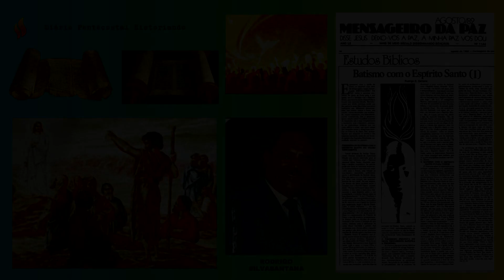PARTE 1 PR. RODRIGO SANTANA SOBRE O BATISMO COM O ESPÍRITO SANTO | AGOSTO DE 1982 |MENSAGEIRO DA PAZ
Assunto do Vídeo: 02/02/2024
-Promessa do Batismo com o Espírito Santo
-O primeiro profeta do Novo Testamento e  ratifica a promessa
-O Batismo no Espírito Santo